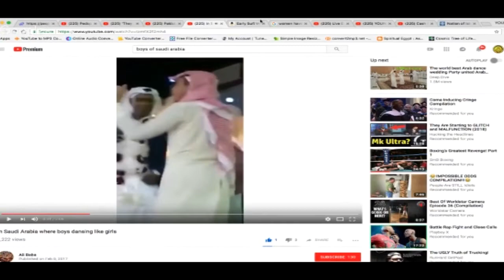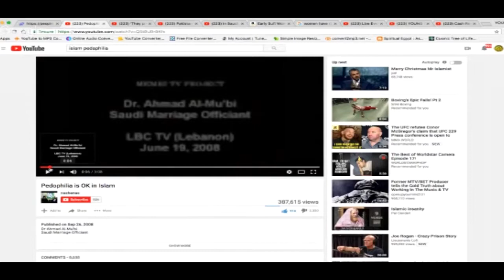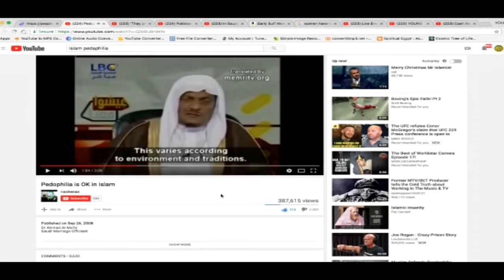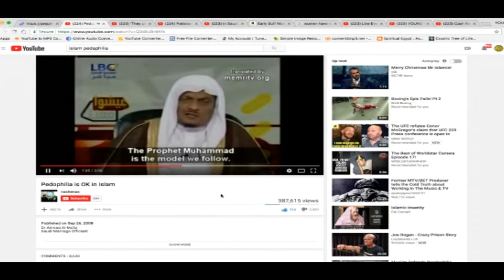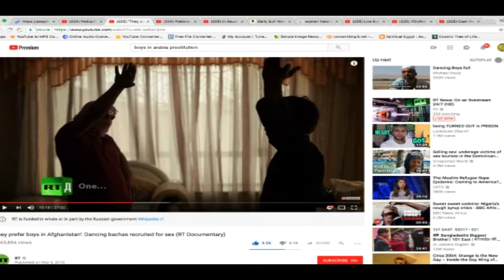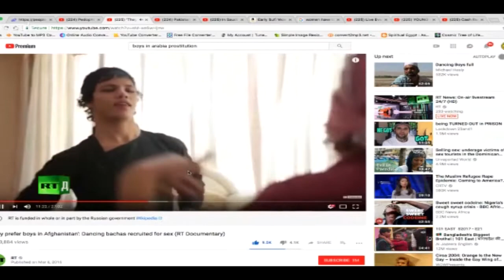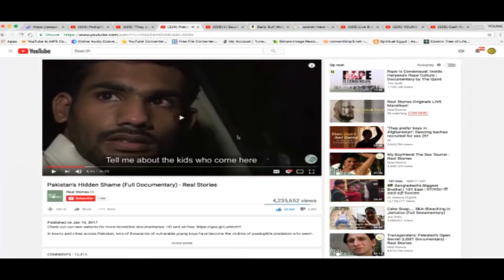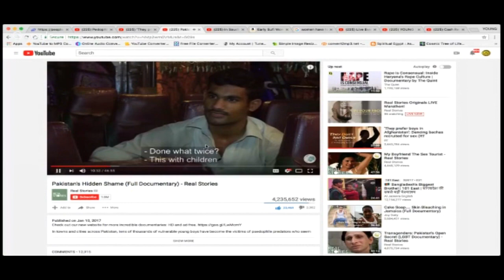says Islam promotes pedophilia